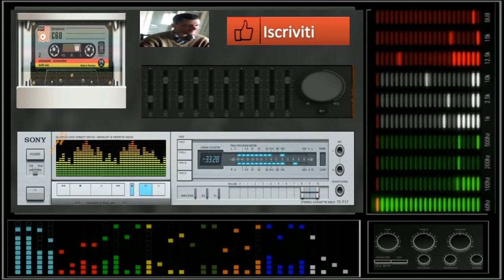giovanni mauri Alchimia exstender version suburbia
vst usato per composizione  electra vst